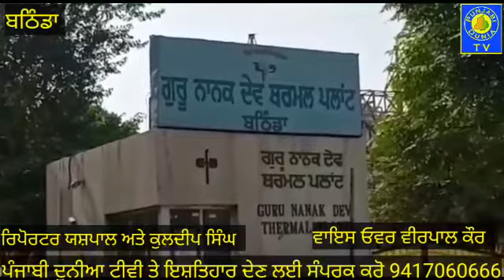Bathinda Thermal Proest By PSPCL Employees Bathinda See This Report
Video from P.S.MITHA Journalist Chd